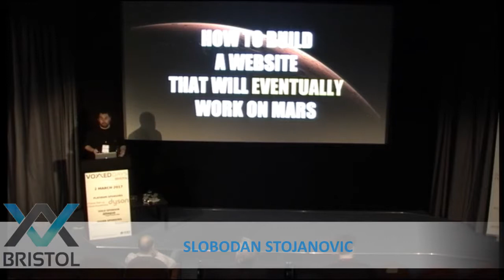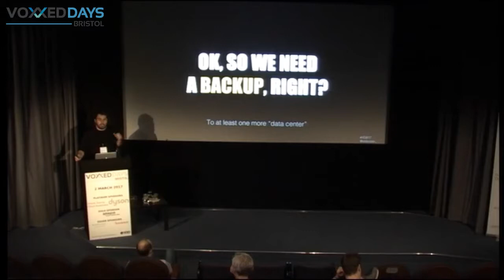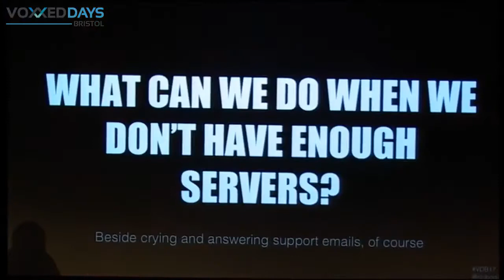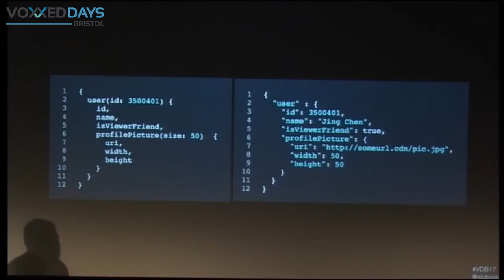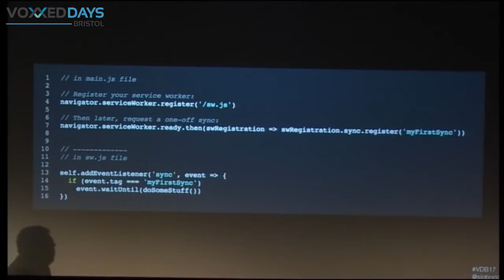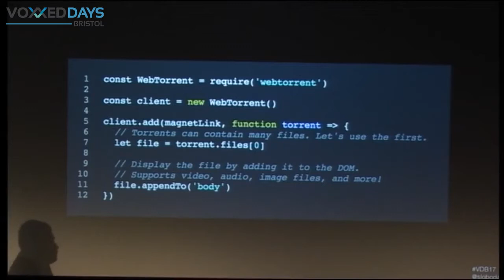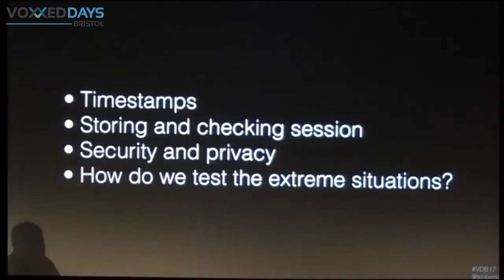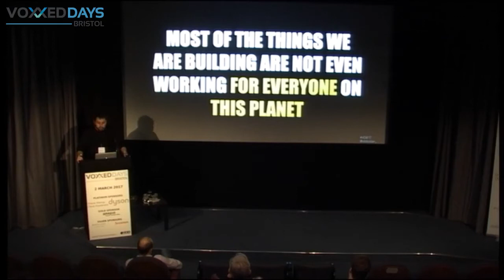Slobodan Stojanović - How to build a website that will (eventually) work on Mars?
At not so distant future human race will be able to make a colony on Mars, and we’ll need a stable communication between the planets. Interplanetary internet works differently (ie. 3.5 to 22 mins delay between planets), so what from today’s technologies can we use to build an interplanetary web app?

Interplanetary internet works a bit different than we would expects (ie. there’s a delay of minimum 3.5 to 22 minutes between the planets) and it also brings new protocols etc.

Idea of this talk is to try to put technologies available in the browser today together and to make a website (actually a web app) that would eventually work on Mars even before we have full infrastructure there too.

An example? Ok, so, since there’s a huge delay between the planets (minimum 3.5-22 minutes) TCP/IP doesn’t work anymore, there’s some new protocols (DTN, etc.) Imaging a news website that people from Mars use to see the news from Earth. First we don’t want to ping the servers on Earth all the time, we need to use Service Workers for full offline cache and strong background sync and IndexedDB for a local storage. Even with that, no one want’s to wait for a new updates for 7-44 minutes, so we should probably use WebRTC to load news and other new resources peer-to-peer between people on Mars and to have some background sync with Earth servers. What about media? Well, we can use WebRTC too, there’s Web torrent and some other technologies that can help with peer-to-peer loading and streaming video and other media files. And there’s many more things we can use.

This is obviously just a talk for fun, things will evolve much more until the moment we start building a colony on Mars.

PS. Don’t use this in production 😛